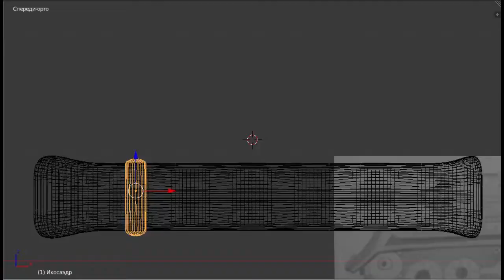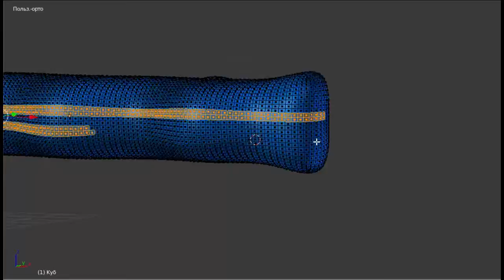Draw tanks."TANKS" "cake"," knife"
"cake","
knife"   ...   найди,
отличия,
за,
18,
Секунд,
Тест,
На,
Редкое,
Зрения,
Гениальность,
Круто,
Если,
Найдешь,
Отличия,
У,
Вас,
Отличное,
Зрения,
И,
Внимательность,
На,
Конец,
То,
Найди,
Эти,
Отличия,
Ты,
Будешь,
Супер,
Класс,
Обьязательно,
Найди,